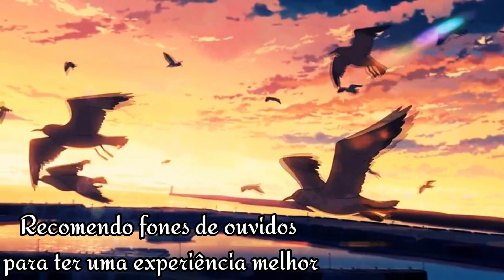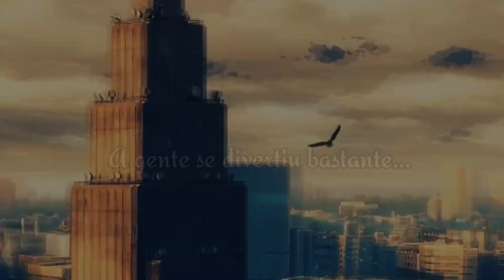Eu amava você!!💔 [Mini-Filme] Gacha Club 1/3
[Aplicativos usados]💞

Gacha Club
Kinemaster
Ibis PaintX

Se tiver erros, desculpem
Compartilhe pessoal
~Obrigada por abrirem a descrição~♥️